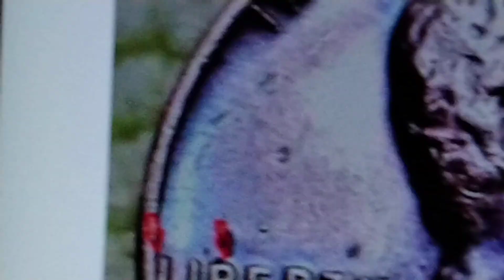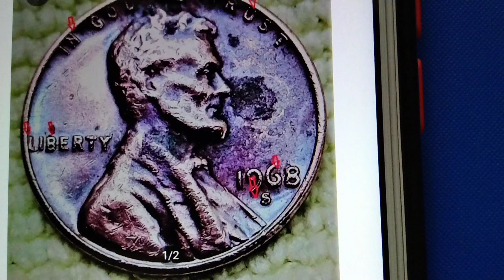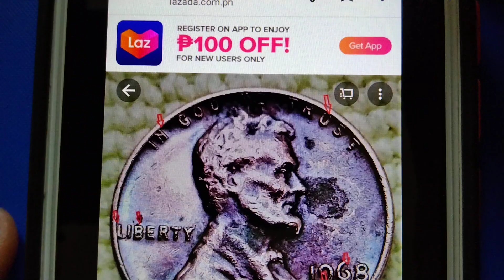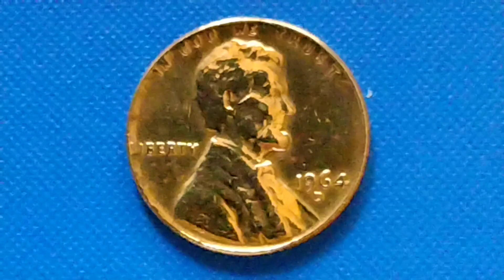LINCOLN PENNY OLD COIN